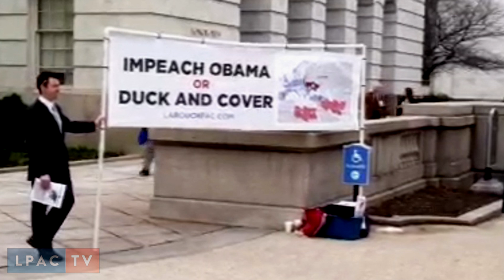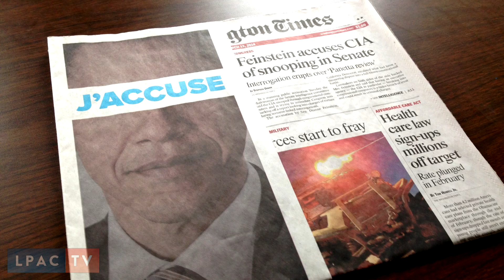LaRouchePAC in Action · March 17th, 2014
LaRouchePAC intervened heavily into the institutions of the U.S., including a Washington Times advertisement on why Obama is impeachable, and several international interviews and broadcasts by Lyndon LaRouche.